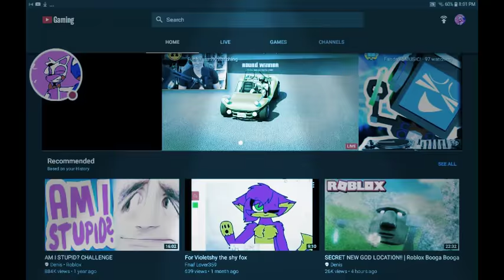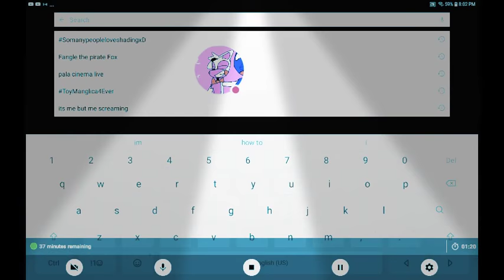My thoughts about fnaf (i will remake)RAP